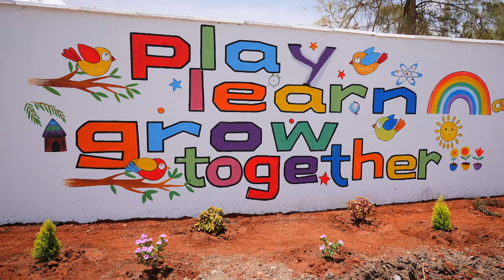Join Us for a School Open Day on February 18th - Get a Sneak Peek of Our International Curriculum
Our 18th February 2023 School Open Day was full of exciting activities, as children got to learn, play and engage with our teachers and sports instructors. Parents also got to learn about our Pearson Edxecel IGCSE curriculum, met with our teachers and discovered our excellent learning facilities.